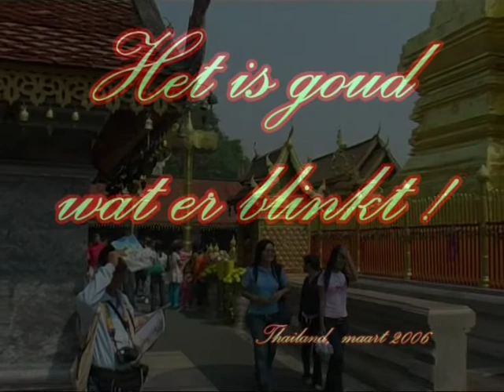Thailand 2006: Goud... Thailand